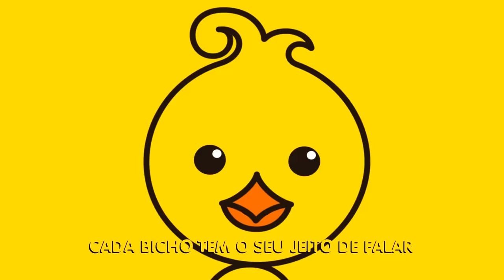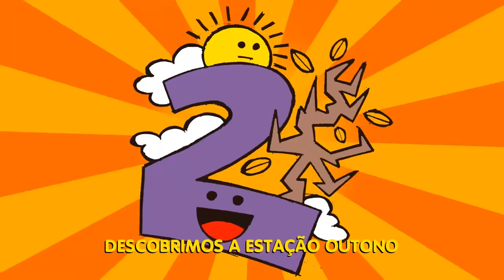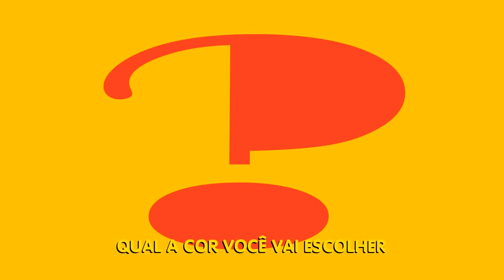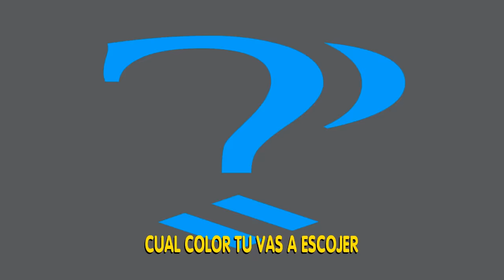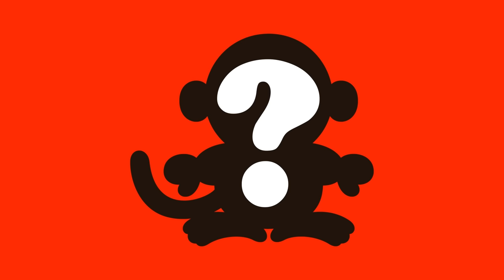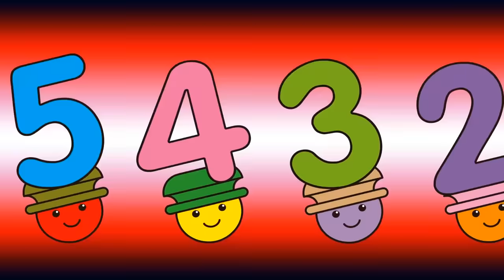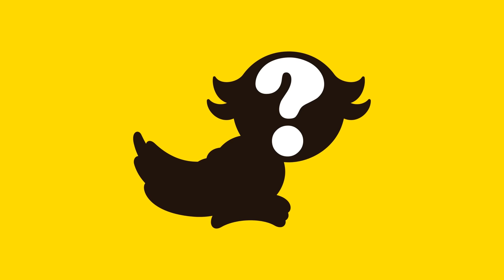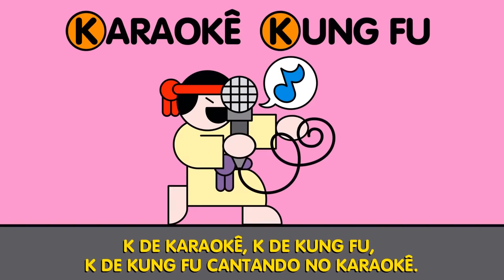TV CRIANÇAS INTELIGENTES - PORTUGUÊS BRASIL - AEIOU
💡 Celulares podem ser utilizados para estimular o aprendizado. Não são baratos, mas pode-se procurar opções boas e com preços melhores:
                     Xiaomi Redmi 9A Dual SIM 32 GB azul 2 GB RAM
🎉 Estimule a criatividade e aprendizado com esta sacola de 1000 números e letras para montar!
Português no Brasil! Esta será a TV de Crianças Inteligentes. Aguarde vamos assistir juntos!!!
Os vídeos da série "Crianças Inteligentes" visam, de um jeito divertido, mostrar diversas formas de conhecimento, onde o importante é brincar e cantar. Serão abordados temas como natureza, matemática, ciência, amizade e valores de família etc

Se o que você procura para as crianças é: música infantil, fábulas, vídeos educativos, história infantil e diversão, você está no lugar certo!